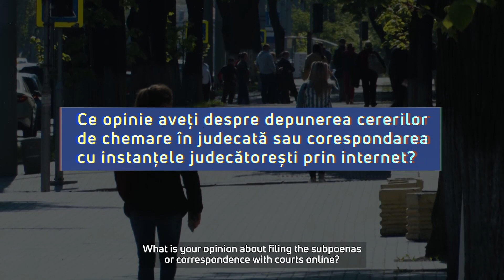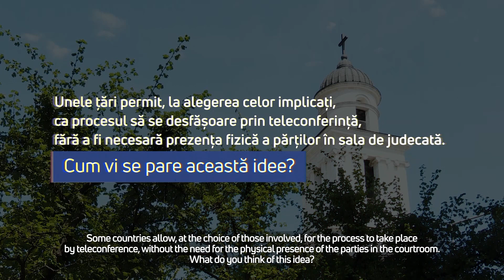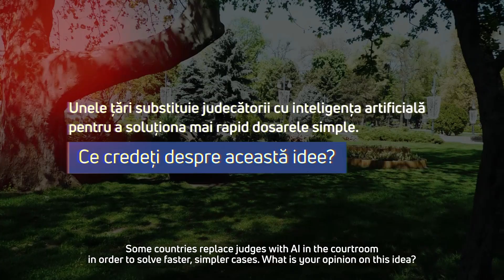Cum văd cetățenii Republicii Moldova justiția viitorului? (VOX, Forumul RJCC 2023)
Un vox populi despre viziunea cetățenilor în raport cu justiția viitorului și procesul de digitalizare a acesteia. Produsul video este realizat și prezentat în contextul Forumului Reformarea Justiției și Combaterea Corupției, ediția 2023.

Forumul RJCC este organizat de Centrul de Resurse Juridice din Moldova și reprezintă un spațiu de discuții și dezbateri între principalii actori din sectorul justiției, politicieni, societatea civilă și partenerii de dezvoltare pentru a identifica direcțiile fezabile și eficiente de îmbunătățire a reformelor ce vizează justiția și lupta anticorupție și reducerea riscurilor aferente acestora.